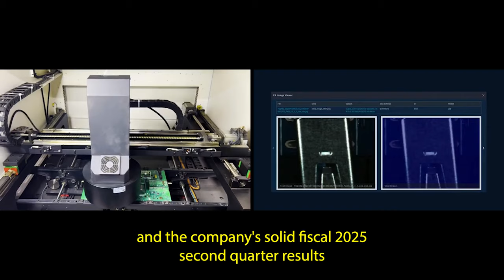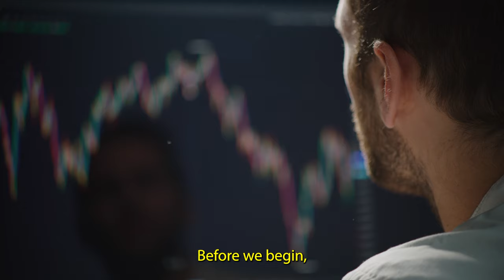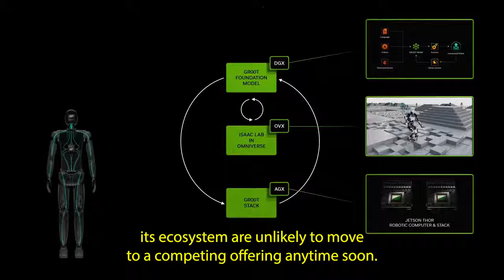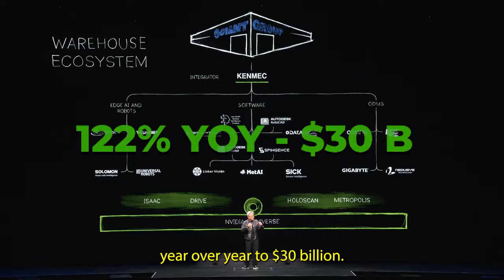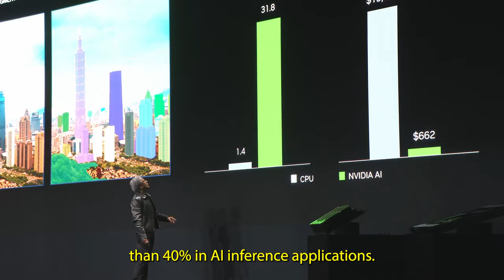Prediction: Nvidia's Stock May Reach $200 By 2025 | NASDAQ: NVDA | Stock Market | Investing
The AI giant may have lost some momentum of late, but investors would do well to focus on the bigger picture. Here's why this semiconductor company's shares could hit that mark in 2025.